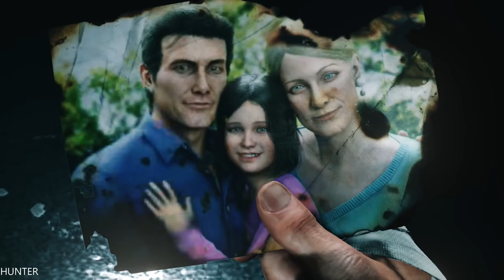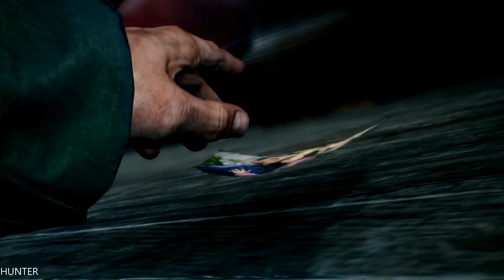The Evil Within 2 GTX1080TI ULTRA ALL REAL 4K 2160P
PC Specs:
- CPU: INTEL Core i7 7700K (4.6GHZ)
- MAINBOARD: ASUS ROG MAXIMUS X HERO
- RAM: G.Skill Ripjaws V 16GB (4X 8GB) DDR4 3400 Mhz
- VGA: ASUS ROG GTX 1080TI Gaming  11G
- SSD: Samsung 850 Evo 500GBX2
- HDD: WESTERN DIGITAL 3X4 TB SATA III HDD 128MB
- CASE: CORSAIR 600T WITHE
- PSU: Corsair HX1000i 1000W Platinum
- CPU COOLER: Corsair Hydro Series H100i GTX